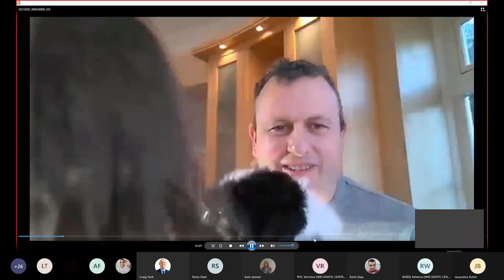Flex NHS - Home Schooling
This week’s Flex NHS Wellbeing Check-in looks at home schooling and how difficult it is to work and help your children during this time. The session will start with a few short videos and then open up to a discussion between parents and colleagues.